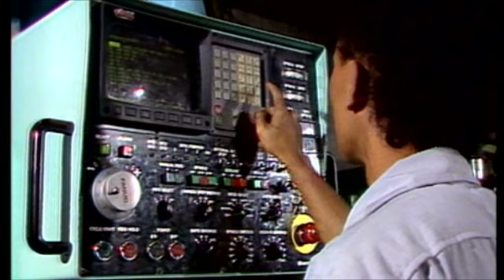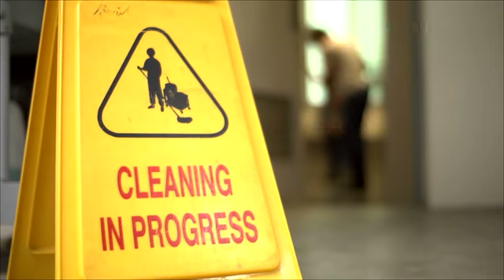Keeping Up Productivity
Improving productivity levels in Singapore will continue to be an ever pressing goal which the tripartite partners would have to address in the coming years says Chairman of the National Wages Council, Professor Lim Pin. Hear his insights on the deliberations of the NWC annually, and the larger objectives in reaching decisions.